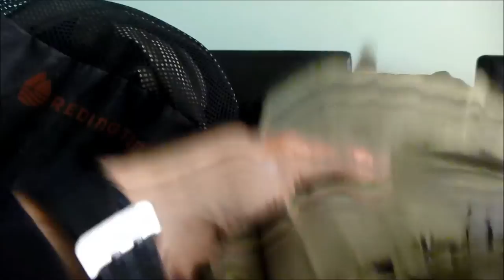Repaso sobre waders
Repaso sobre los diferentes tipos de pantalones de vadeo que existen en el mercado, sus materiales, recomendaciones y algunos consejos.